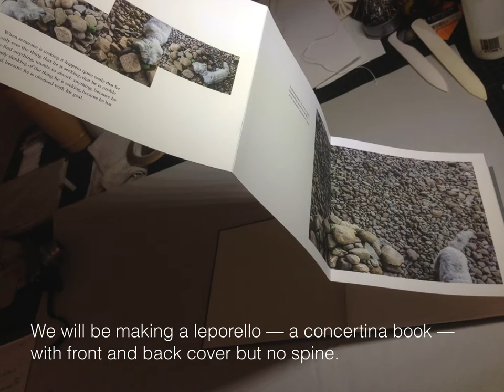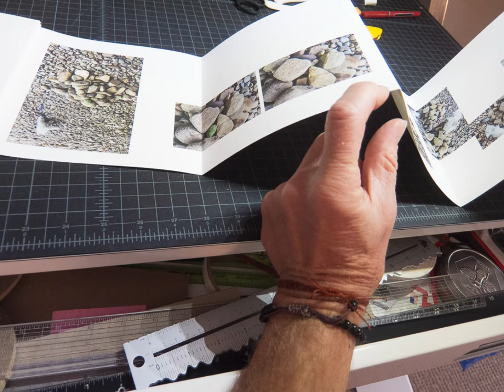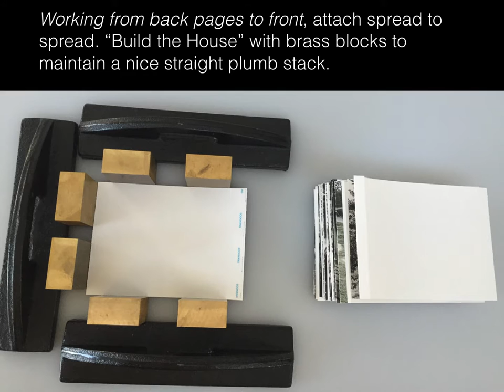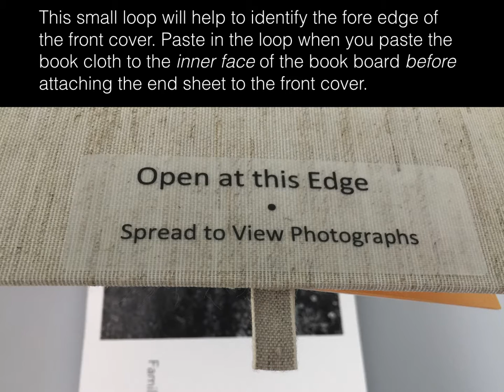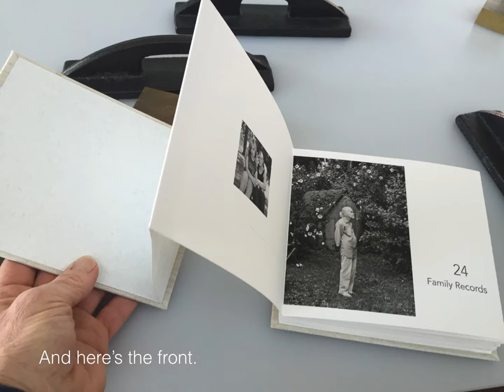Page Preparation and Casing in a Leporello Concertina Book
The name “leporello” is taken from the character in Mozart’s opera, Don Giovanni. Don Giovanni’s servant, Leporello, explains his master’s promiscuity to one of Don Giovanni’s past lovers by singing of his master’s many romantic conquests and as proof produces a long folded catalog of the women’s names. Search online for the “Catalog Aria” of Don Giovanni if you’d like to see and hear this. With its pleated concertina folds, the leporello we’re making is similar to an accordion book except that we will not fully case in the block and its spreads will be attached to both front and back covers. It will have front and back covers but no spine. Perhaps you know some people like this.